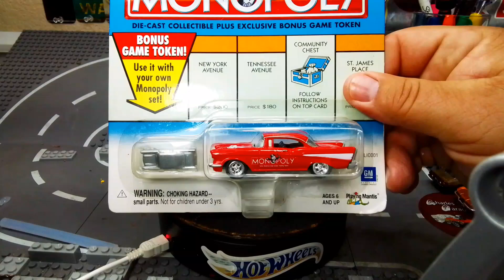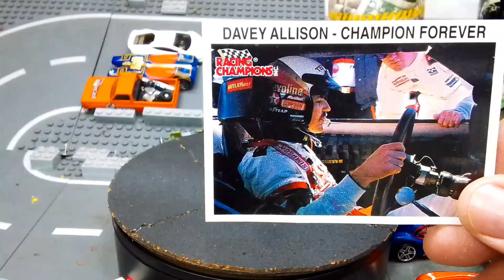A few things done and a Mail Call